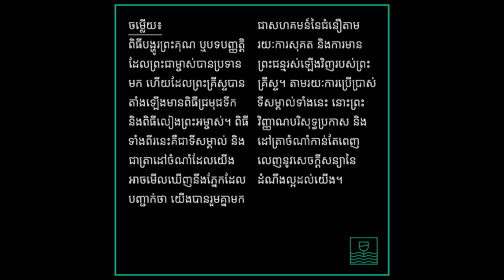សំណួរ-ចម្លើយទី៤៣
ទីក្រុងថ្មី,ទីក្រុងថ្មីសម្រាប់ចិត្តគំនិត,៥២សំណួរចម្លើយ,ក​ម្មសិទ្ធ,ព្រះយេស៊ូវ,New City,Crossway,គោលជំនឿ,ព្រះបន្ទូល,ផ្លូវពិត,សំណួរចម្លើយ,ក្ដីសង្ឃឹម,ពេលយើងស្លាប់ទៅ,ជីវិត,ព្រលឹងវិញ្ញាណ

Published by Crossway a publishing ministry of Good News Publishers Wheaton, Illinois 60187, U.S.A.

ទីក្រុង​ថ្មី៖ ៥២ សំណួរ & ចម្លើយ​សម្រាប់​ចិត្ត & គំនិត​យើង

បោះ​ពុម្ព​ដោយ​ក្រុម៖ Crossway ជា​ព័ន្ធ​កិច្ច​បោះ​ពុម្ព​នៃ​ក្រុម Good News Publishers

This edition published by arrangement ​with Crossway.
ការ​បោះ​ពុម្ព​មួយ​នេះ​គឺ​ត្រូវ​បាន​ធ្វើ​ឡើង​ដោយ​មាន​ការ​ព្រម​ព្រៀង​ជា​មួយ​នឹង Crossway។

រក្សាសិទ្ធិ​គ្រប់​បែប​យ៉ាង